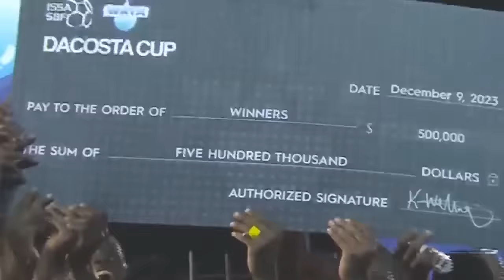Clarendon College thrash Glenmuir 6-2 in DaCosta Cup Final! CC win title behind Dixon’s hat trick!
SportsMax presents DaCosta Cup final highlights between Clarendon College and Glenmuir High.